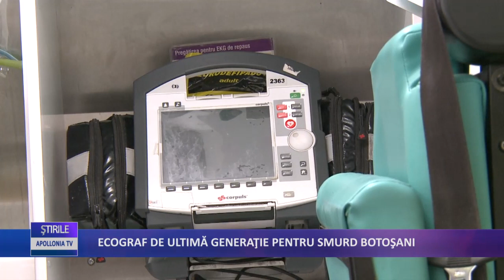ECOGRAF DE ULTIMA GENERATIE PENTRU SMURD BOTOSANI